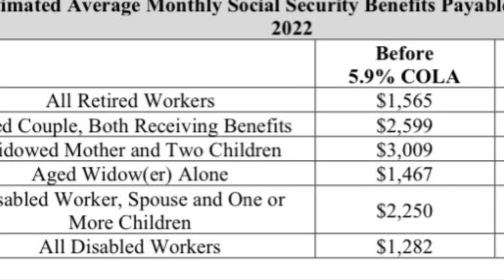Chủ Nails Thợ Nails Được Nhận Tiền An Sinh Xã Hội Tiền Già Không?|7 Nhóm Dân Mỹ Nhận Tiền ASXH|Thuế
Nga xin chia sẻ trong video này những phần như sau:

Chủ Nails Thợ Nails Được Nhận Tiền An Sinh Xã Hội Tiền Già Không
7 Nhóm Dân Mỹ Nhận Tiền ASXH
Tăng Thuế

Nga không phải là luật sư hay CPA và Nga KHÔNG làm trong sở ASXH. Những chia sẻ của Nga mang tính chất tham khảo. Trân trọng.